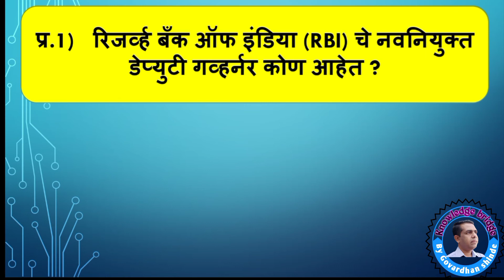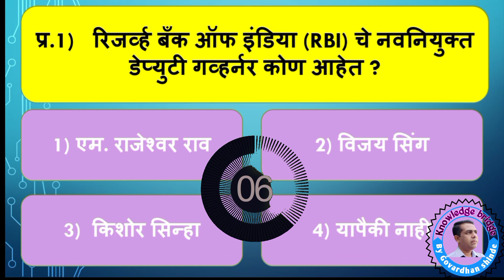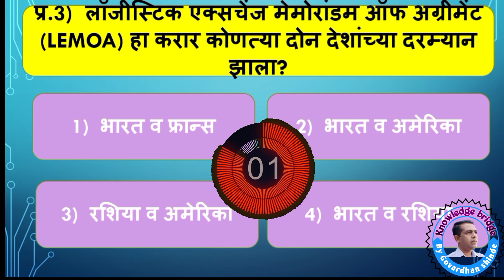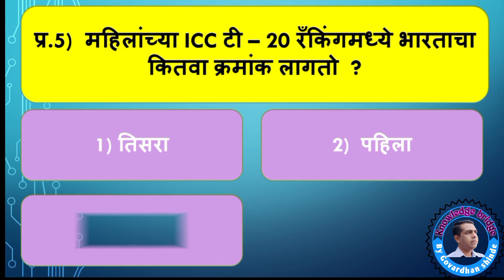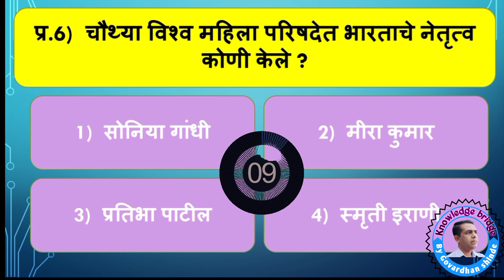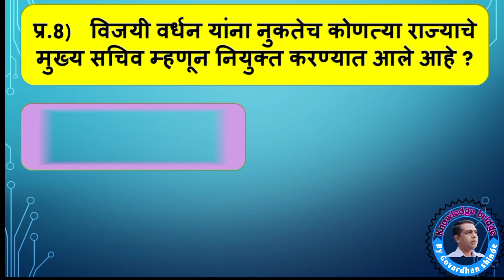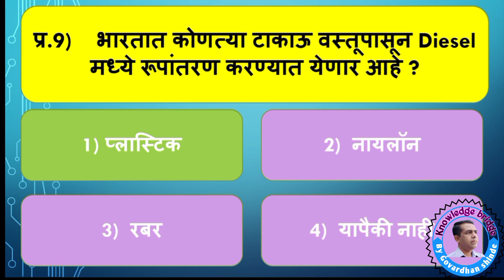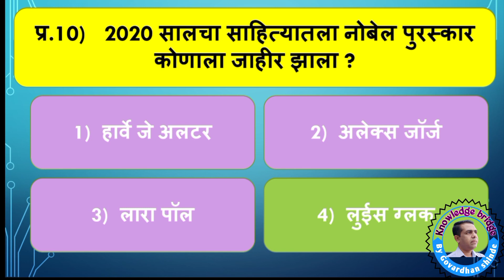चालूघडामोडी, #5 ऑक्टोबर ते 11 ऑक्टोबर 2020, current, affairs